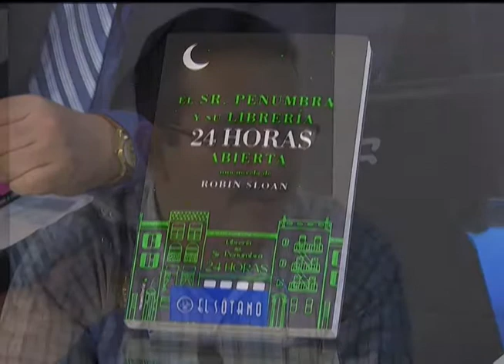el sotano 11 julio